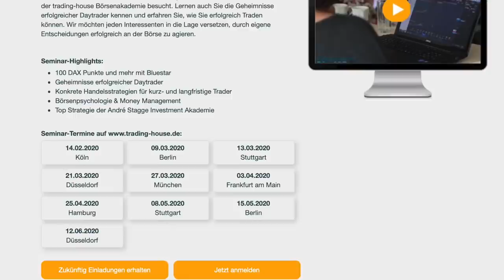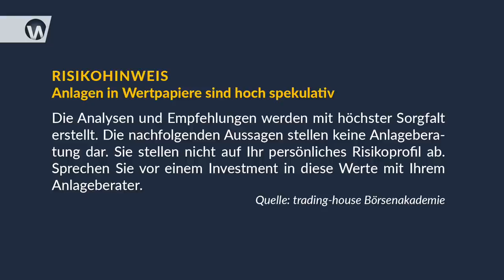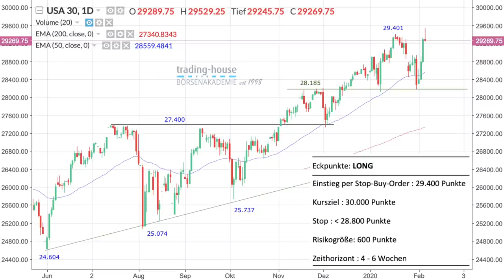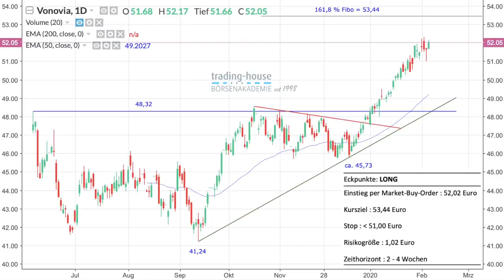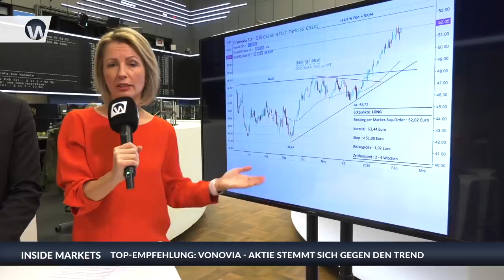Rekordstände bei Aktien, wichtige Steuer-Infos, Dow und Vonovia in der Besprechung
Im folgenden Video sprechen Sissi Hajtmanek und Manuel Koch mit dem Portfoliomanager André Stagge über die aktuelle Gesamtlage am Markt. Die Aktienbörsen notierten auf Rekordniveau, und das trotz Coronavirus. Was ist da los? Laut André Stagge liegen die steigenden Aktienkurse an der Liquidität. Sobald die Märkte fallen, würden die Notenbanken helfen. Mögliche Zinssenkungen im Laufe des Jahres seien ein wichtiges Thema.

Das Thema Steuern wird aktuell sehr wichtig für Privatpersonen, die an der Börse aktiv sind. Die Verlustanrechnung soll auf 10.000 Euro beschränkt werden (hier zwei Rechenbeispiele). Dies wird dazu führen, dass einige Anleger, die Gewinne und Verluste machen, trotz effektiven Gewinnen nach Steuern Verluste machen werden. Auch wenn Anleger nach Verrechnung von Gewinnen und Verlusten effektiv Verluste machen, kann es sogar sein, dass man selbst dann Steuern zahlen muss. Wir haben uns dazu schon geäußert, und werden es wohl auch nächste Woche erneut tun. Was Olaf Scholz da plant um Privatanleger zu drangsalieren, ist unsinnig, und einfach der blanke Wahnsinn. Ähnlich äußert sich auch André Stagge zu dem Thema. Auch kann er einige interessante Details zu dem Thema beitragen, was bei Politik und Verbänden zu diesem neuen Steuergesetz gerade in der Diskussion ist.

Auch besprechen die drei zwei Empfehlungen der Trading House Börsenakademie. Man empfiehlt auf den steigenden Dow Jones zu setzen. Eine konkrete Kauforder wird direkt am Chart besprochen. Auch die Aktie von Vonovia wird besprochen. Auch hier gibt es eine konkrete Kaufempfehlung.